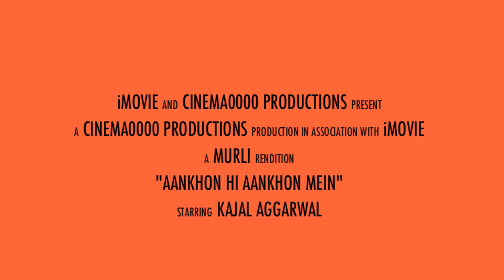Aankhon Hi Aankhon Mein - Vocal Cover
My mother's favorite and I always shed a tear when I sing this one. I miss her terribly. She is watching over me, I am sure..